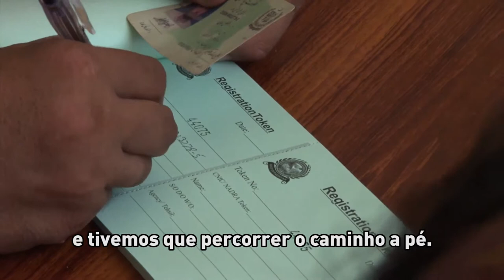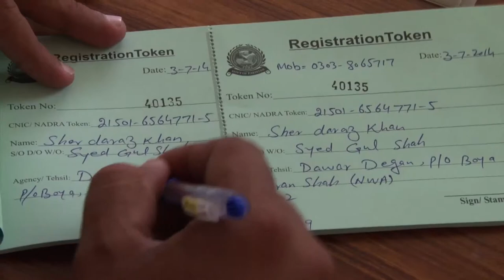Deslocados no norte do Paquistão passam de 660 mil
Com quase meio milhão de pessoas deslocadas só nesta semana na região paquistanesa do Waziristão do Norte, o ACNUR --  Alto Comissariado das Nações Unidas para Refugiados -- se mobiliza com seus parceiros para prestar assistência aos necessitados.

Segundo as mais recentes estatísticas oficiais, o número de famílias que abandonaram suas casas na região já ultrapassa os 38 mil. Do total, 75% é formado por mulheres e crianças.

A movimentação é resultado de uma intensa ofensiva do governo paquistanês contra grupos armados no norte. Além do abandono de suas residências e do risco de vida, os novos deslocados disputarão espaço com outros 160 mil civis também desabrigados pelos conflitos.